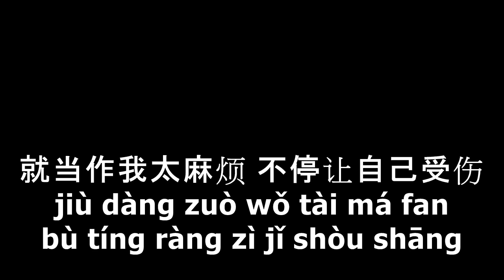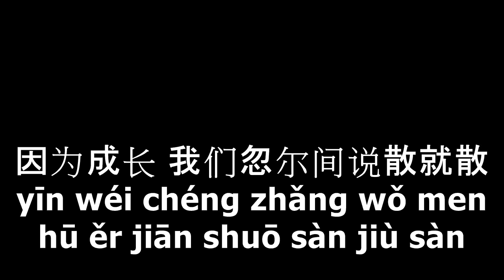Shuo San Jiu San 说散就散 - LYRIC PINYIN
抱一抱 就当作从没有在一起
Bào yī bào jiù dàng zuò cóng méi yǒu zài yī qǐ
好不好 要解释都已经来不及
hǎo bù hǎo yào jiě shì dōu yǐ jīng lái bu jí
算了吧 我付出过什么没关系
suàn le ba wǒ fù chū guò shèn me méi guān xì
我忽略自己 就因为遇见你
wǒ hū lüè zì jǐ jiù yīn wèi yù jiàn nǐ

没办法 好可怕 那个我 不像话
méi bàn fǎ hǎo kě pà nà gè wǒ bù xiàng huà
一直奋不顾身 是我太傻
yī zhí fèn bù gù shēn shì wǒ tài shǎ

说不上爱别说谎 就一点喜欢
shuō bu shàng ài bié shuō huǎng jiù yī diǎn xǐ huān
说不上恨别纠缠 别装作感叹
shuō bu shàng hèn bié jiū chán bié zhuāng zuò gǎn tàn
就当作我太麻烦 不停让自己受伤
jiù dàng zuò wǒ tài má fan bù tíng ràng zì jǐ shòu shāng
我告诉我自己 感情就是这样
wǒ gào sù wǒ zì jǐ gǎn qíng jiù shì zhè yàng
怎么一不小心太疯狂
zěn me yī bù xiǎo xīn tài fēng kuáng

抱一抱 再好好觉悟不能长久
bào yī bào zài hǎo hǎo jué wù bù néng cháng jiǔ
好不好 有亏欠我们都别追究
hǎo bù hǎo yǒu kuī qiàn wǒ men dōu bié zhuī jiù
算了吧 我付出再多都不足够
suàn le ba wǒ fù chū zài duō dōu bù zú gòu
我终于得救 我不想再献丑
wǒ zhōng yú dé jiù wǒ bù xiǎng zài xiàn chǒu

没办法 不好吗 大家都 不留下
méi bàn fǎ bù hǎo ma dà jiā dōu bù liú xià
一直勉强相处 总会累垮
yī zhí miǎn qiáng xiāng chǔ zǒng huì lèi kuǎ

别后悔 就算错过
bié hòu huǐ jiù suàn cuò guò
在以后 你少不免想起我
zài yǐ hòu nǐ shào bù miǎn xiǎng qǐ wǒ
还算不错
hái suàn bù cuò
当我不在你会不会难过
dāng wǒ bù zài nǐ huì bù huì nán guò
你够不够我这样洒脱
nǐ gòu bù gòu wǒ zhè yàng sǎ tuō

将一切都体谅 将一切都原谅
jiāng yī qiè dōu tǐ liàng jiāng yī qiè dōu yuán liàng
我尝试找答案 而答案很简单
wǒ cháng shì zhǎo dá àn ér dá àn hěn jiǎn dān
简单得很遗憾 因为成长
jiǎn dān dé hěn yí hàn yīn wéi chéng zhǎng
我们逼不得已要习惯
wǒ men bī bù dé yǐ yào xí guàn
因为成长 我们忽尔间说散就散
yīn wéi chéng zhǎng wǒ men hū ěr jiān shuō sàn jiù sàn
♡谢谢你收看♡
♡感謝你留下喜歡和訂閱♡
打開鈴鐺接收第一手消息→ 🔔